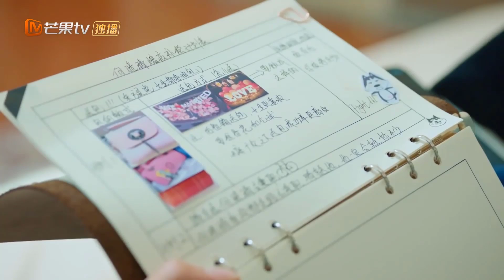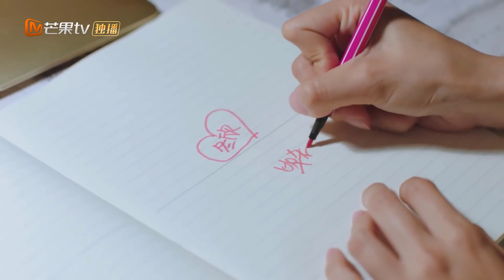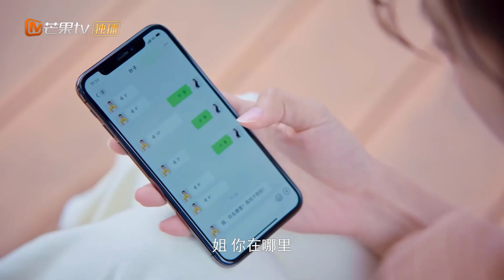[ Thuyết Minh ] HƯƠNG VỊ TÌNH ĐẦU - Tập 03 | Phim Ngôn Tình Thanh Xuân Ngọt Ngào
✤ Đạo diễn: Chu Xuân Dũng
✤ Diễn viên: Phan Hựu Thành, Triệu Chiêu Nghi, La Chính, Trần Ý Hàm
✤ HƯƠNG VỊ TÌNH ĐẦU (TRỜI QUANG KHÔNG THỂ NGỜ) kể về Hà Tiểu Tình, từ nhỏ làm việc trong các tổ chức phúc lợi xã hội, sau khi lớn lên bởi vì sự tình cờ ngoài ý muốn mà nhập học vào trường cao đẳng giáo dục trung ngoại, Hiểu Tình cố gắng học tập, đồng thời không quên sau khi kết thúc khóa học thì phái làm việc kiếm tiền, không để cho cha mẹ bận tâm. Trong quá trình này, cô gặp được chàng trai khiến mình rung động là Tất Trạm Lãng, cũng quen được nhóm bạn tốt là Tất Hi Văn, Đông Phượng Dục. Dĩ nhiên, con đường ở trường đại học của Hà Hiểu tình không hề thuận lợi như tưởng tượng.